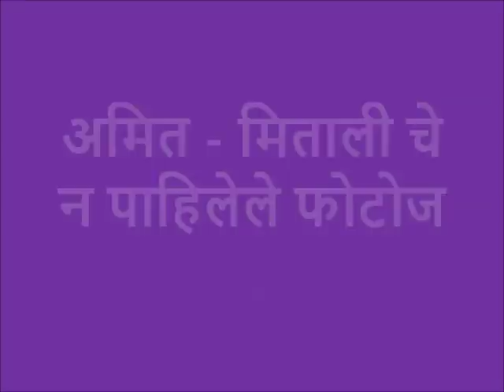अमित ठाकरे आणि मिताली बुरुडे ह्यांचे न पाहिलेले फोटो नक्की पहा